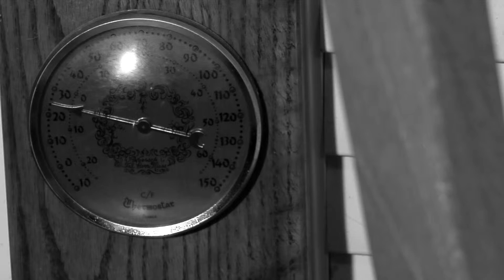Man Without Wood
Film Class Project

Chili Dohnut Productions